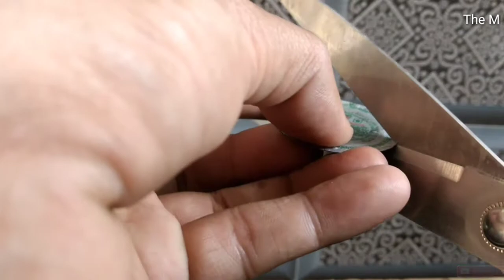How to make a mini Dremel tool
Hello viewer's ,,
In this video i show you how to nake a mini dremel tool ,
Using dc motor and coca-cola cap

• Track Info:

Title: Cold Funk - Funkorama
Genre: Pop
Mood: Bright